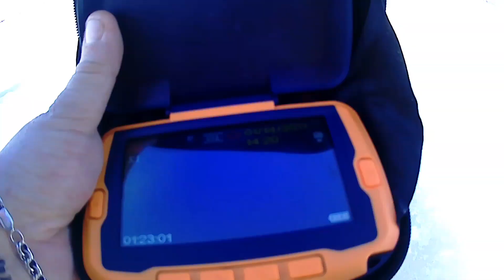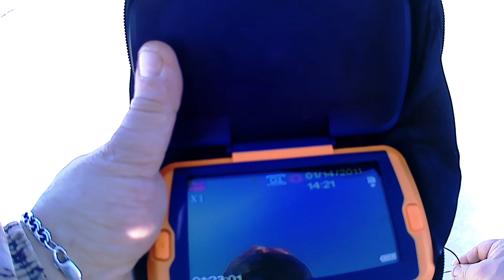Рыбалка на волжских заливах 1 день